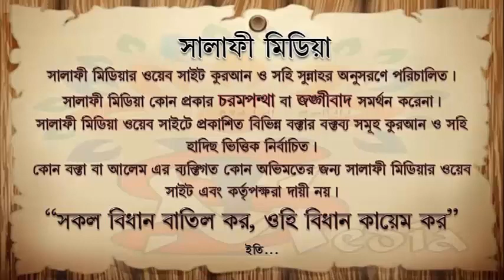আল্লাহ এবং রাসুল সাঃ সম্পর্কে সহীহ আক্বীদা ᴴᴰ শাইখ আব্দুল্লাহ খান হাফিঃ